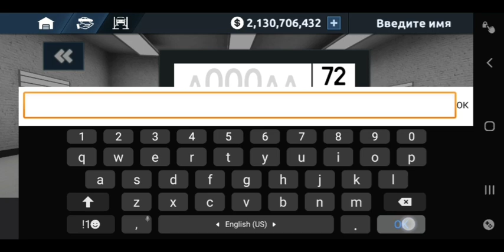Cabir 012 Xatiresi